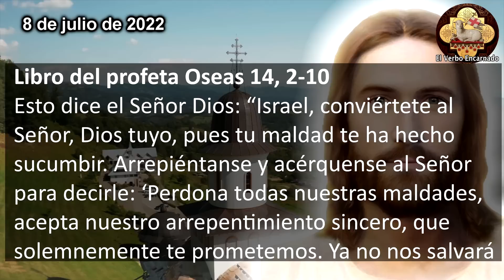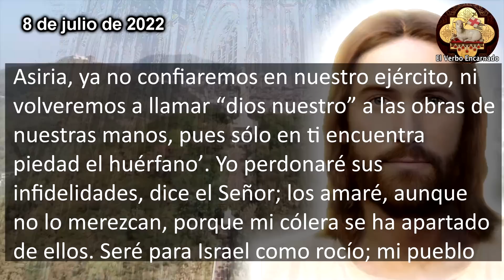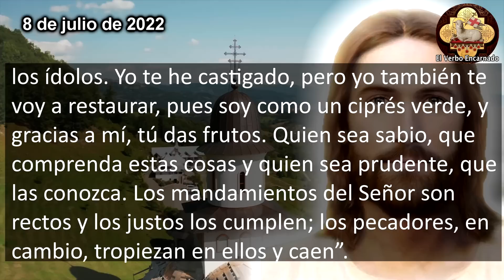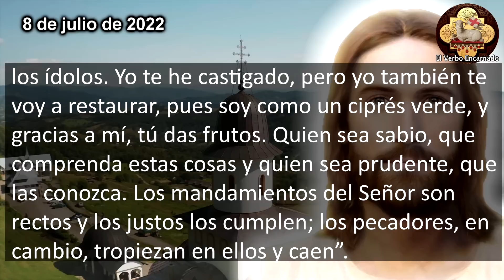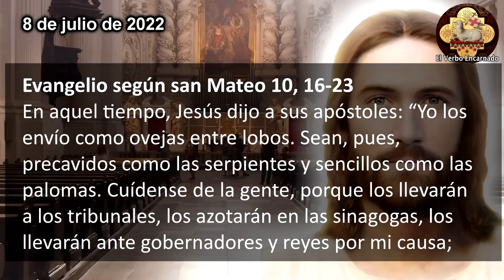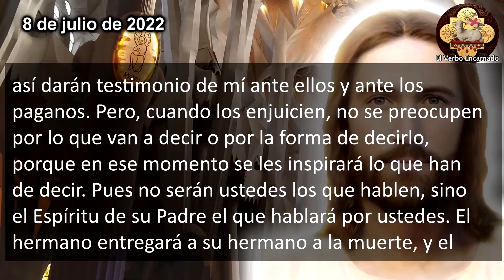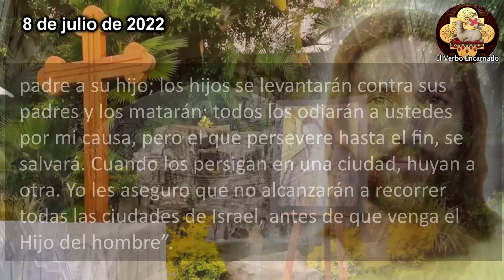Evangelio del día 8 de julio de 2022 Oración Católica Oficial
Escuchemos las lecturas bíblicas y el Evangelio del día de hoy correspondientes a la Misa de hoy, la oracion catolica oficial de la Iglesia, que se leerán en toda la Iglesia Catolica. Escuchemos juntos la Palabra de Dios todos los días por su canal ROSARIO DE HOY. Acompáñanos a reflexionar diariamente las lecturas del antiguo testamento y del nuevo testamento de la Biblia para este viernes 8 de julio de 2022, de la semana XIV del Tiempo Ordinario. Hoy escuchemos la reflexión para aprender más de lo que nuestro Señor Jesucristo espera de nosotros.

En aquel tiempo, Jesús dijo a sus apóstoles: “Yo los envío como ovejas entre lobos. Sean, pues, precavidos como las serpientes y sencillos como las palomas.
Cuídense de la gente, porque los llevarán a los tribunales, los azotarán en las sinagogas, los llevarán ante gobernadores y reyes por mi causa; así darán testimonio de mí ante ellos y ante los paganos. Pero, cuando los enjuicien, no se preocupen por lo que van a decir o por la forma de decirlo, porque en ese momento se les inspirará lo que han de decir. Pues no serán ustedes los que hablen, sino el Espíritu de su Padre el que hablará por ustedes.
El hermano entregará a su hermano a la muerte, y el padre a su hijo; los hijos se levantarán contra sus padres y los matarán; todos los odiarán a ustedes por mi causa, pero el que persevere hasta el fin, se salvará.
Cuando los persigan en una ciudad, huyan a otra. Yo les aseguro que no alcanzarán a recorrer todas las ciudades de Israel, antes de que venga el Hijo del hombre”.

No te pierdas el: "Evangelio de hoy 20 Septiembre 2022 Oración Católica Oficial Lecturas Bíblicas"